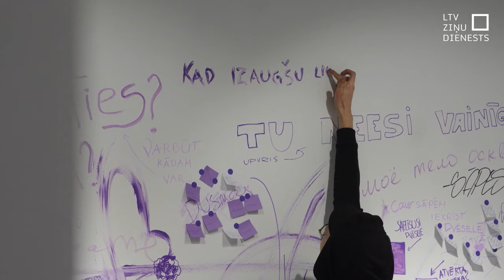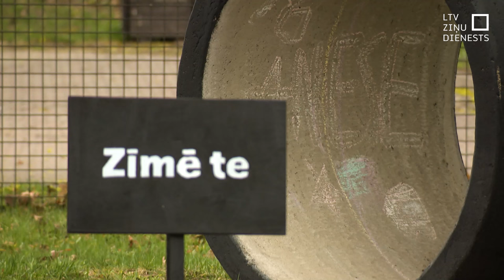Aicina pievienoties kustībai “Drošā telpa”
Liela daļa bērnībā piedzīvotu seksuālas vardarbības gadījumu nekad nav izstāstīti. Taču notikušais nepazūd un turpina gruzdēt. Redzot, ka pieaugušie dažkārt vēlas runāt par notikušo un meklē palīdzību, “Centrs Dardedze” veido kustību “Drošā telpa”. Tai pieteikušies jau vairāk nekā desmit dalībnieku. Joprojām tiek aicināti pieteikties arī citi, lai kopīgi domātu par  palīdzības iespējām.